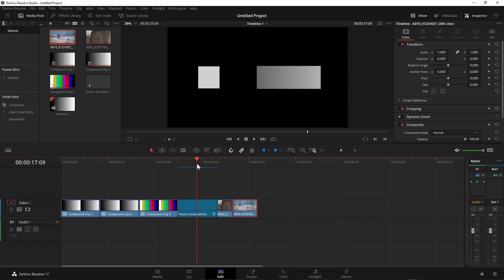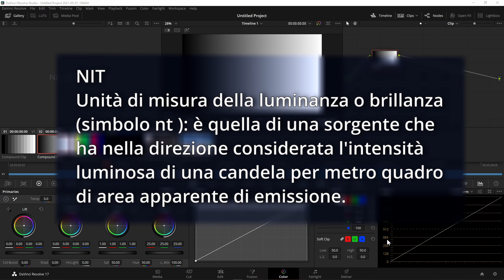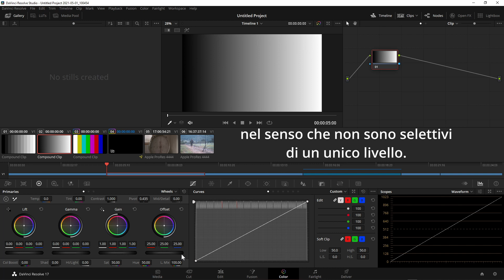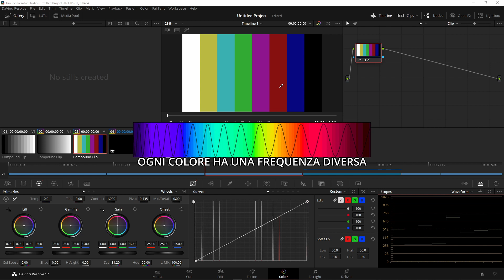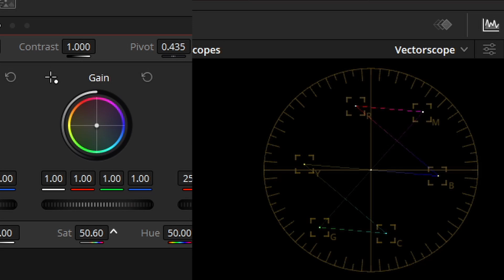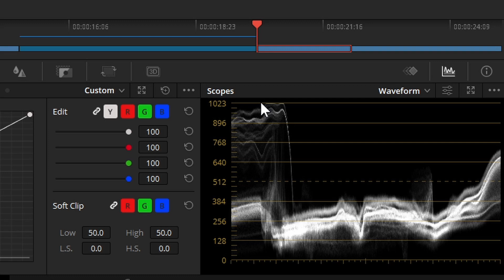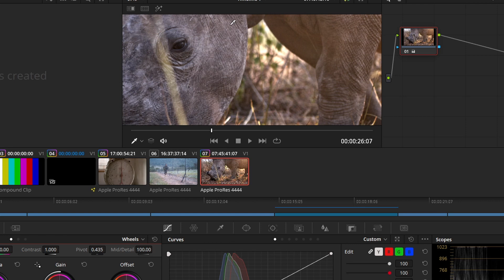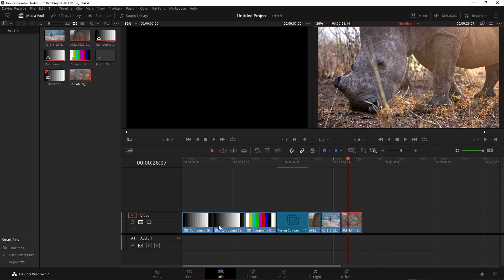Davinci Resolve color page - differenze tra lift, gain, gamma, mid/detail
un amico mi ha chiesto di spiegare bene le differenze tra i comandi. Usiamo lo strumento waveform per leggere queste differenze.
Davinci Resolve - color page